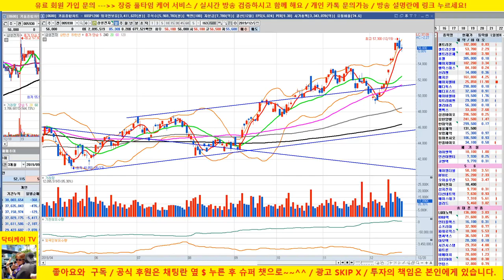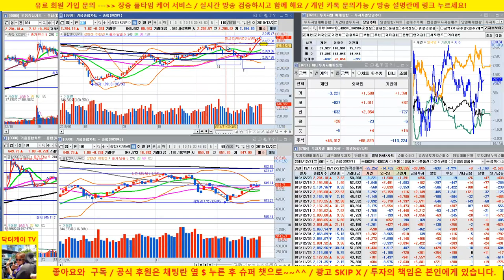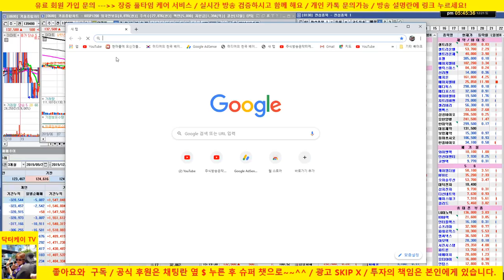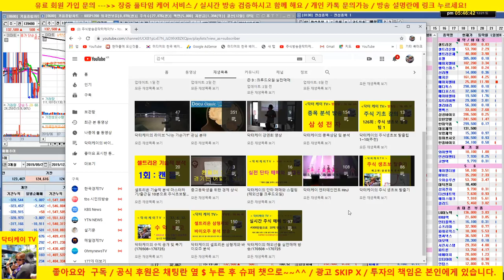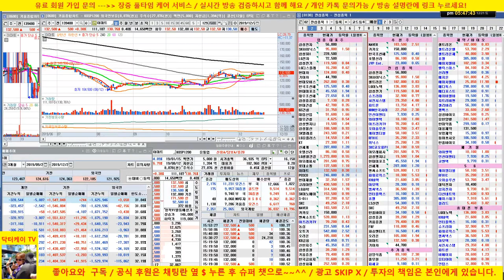주식고수가 주식전쟁에서 승리하는 노하우를 말한다 / 주식 기초강의 216회 / 닥터케이